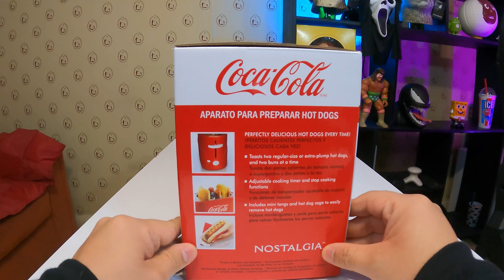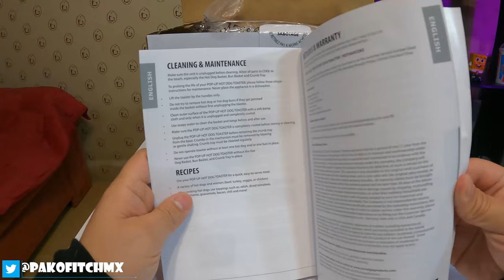Tostador de Hot Dogs🌭 | Unboxing y Review en español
En este video hacemos el unboxing y el review de un tostador de la marca cocacola.

🥤Link Tostador Coca-Cola🥤

Horario Stream Twitch
Lunes a Jueves 7:30pm - 9:30pm hora local de la Ciudad de Mexico.

Videos Anteriores!!!